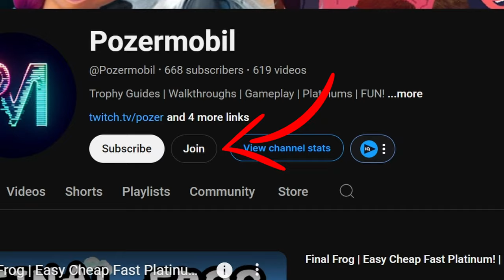TONS of Games for the Lowest Price EVER! Summer Game Fest Sale June 2024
Here's some of the TONS of games that are on sale right now in the Playstation store for the Summer Game Fest Sale June 2024.